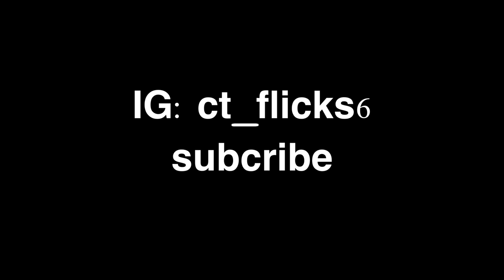South Granville highlights against Orange.Huge Game winner!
Vids took by CT
Christian Thomas
@South Granville High-school
Game winner by KJ Green